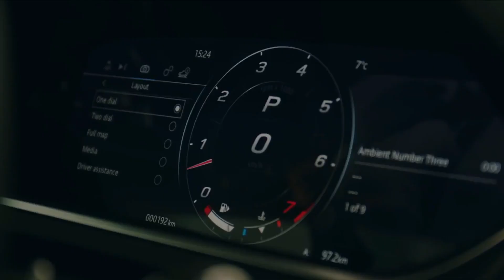सस्ती Sport कारें | Top 5 Car Under 1 Crore In India 2021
Cheap Sports Cars Under 1 Crores
सस्ती Sports कारें

Top 5 Car Under 1 Crore In India 2021
Cheapest Sports Cars in India

F-TYPE
718
S5 Sportback
Z4
Camry